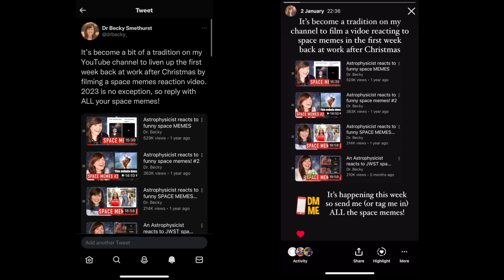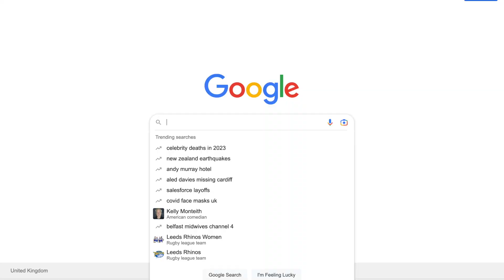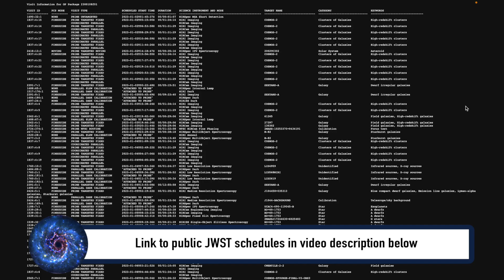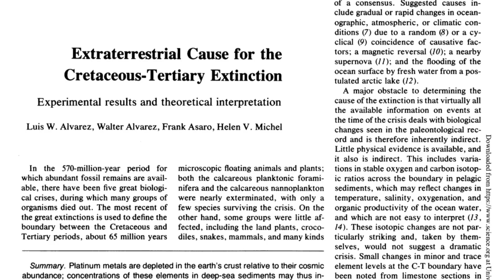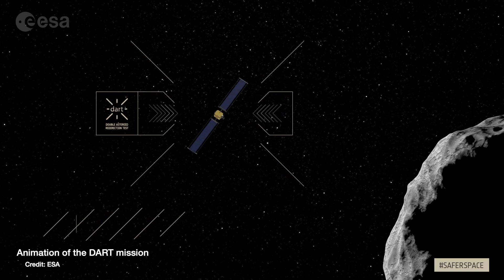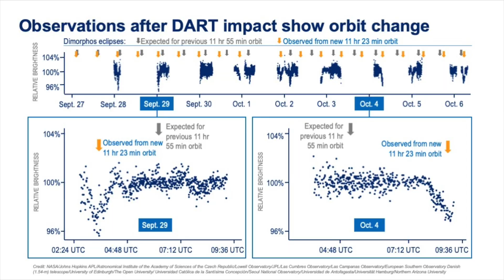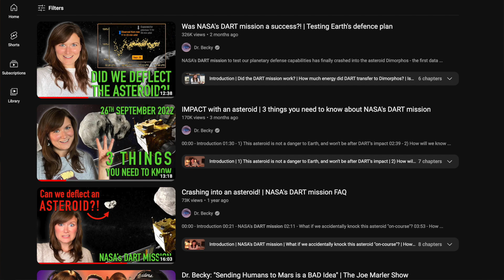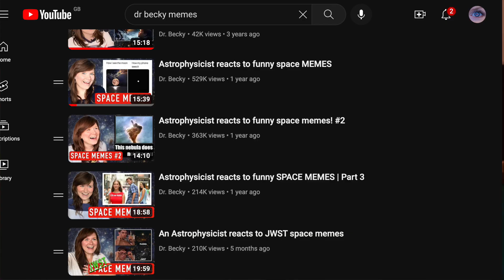Astrophysicist reacts to funny SPACE MEMES | Part 4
The first week back to work in January is always the worst - let's have a laugh with some space meme reactions (the educational trojan horse of a space meme reaction video).

Here are my previous videos on the DART mission to test if we can deflect an asteroid:

Alvarez et al. (1980; dinosaur extinction caused by an asteroid hypothesis)

00:00 - Introduction
00:33 - Artemis 1 SLS damage to launch pad
02:22 - Temperature unit madness
05:21 - Inundated by JWST images
07:25 - Dinosaurs watching the DART mission
10:28 - Aliens only know USA exists in movies
10:50 - JWST fun surprise
12:30 - Bloopers